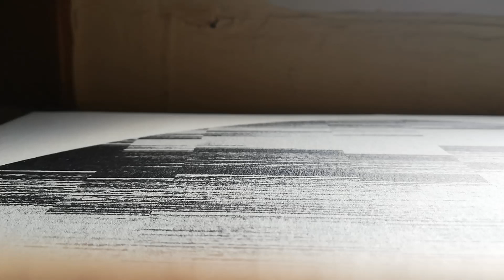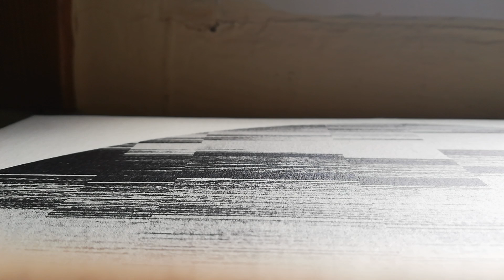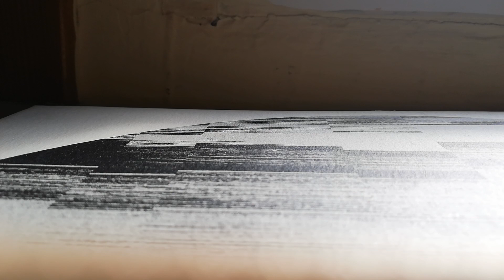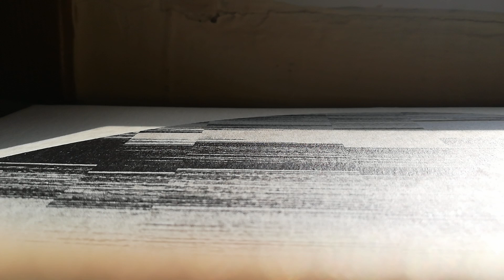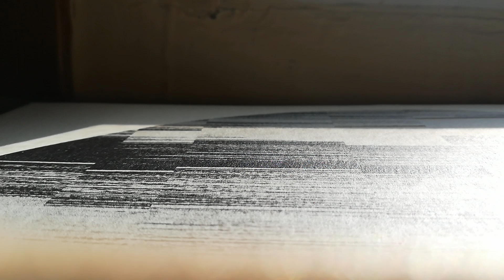Landside sing of change ep doble vinilo 2016